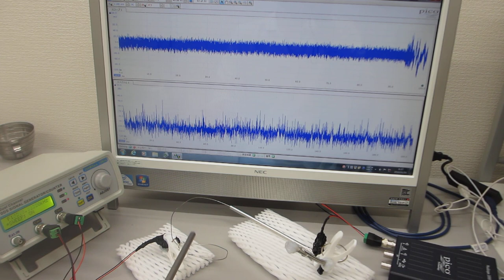ステンレス線を叩いて超音波の伝搬現象を測定・確認する実験